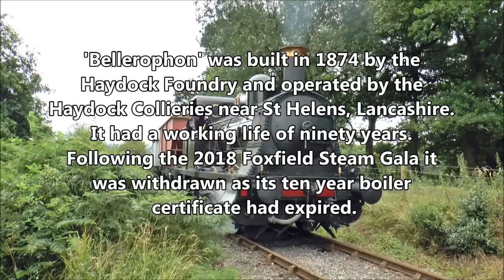'ONE' OF THE WORLD'S OLDEST WORKING STEAM LOCOMOTIVES IS WITHDRAWN.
Following the Foxfield Railway's Summer Steam Gala, July 22nd 2018, Bellerophon, was withdrawn for its ten year boiler overhaul. Bearing all its Victorian elegance it was built in 1874 by Haydock Foundry, near St Helens, Lancashire, it worked at Haydock Collieries. After a working life of ninety years, Berllerophon finally retired in 1964 since when it has been a popular engine, running on a number of heritage railways. Its exploits on the 1 in 19  Foxfield Bank have become legendary for a locomotive nearly 150 years old.